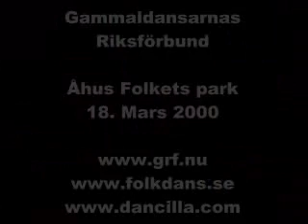Sternpolka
Sternpolka, Volkstanz aus Oberösterreich, Österreich